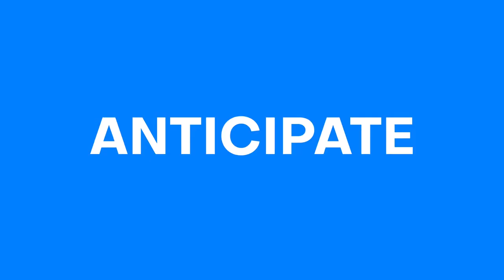VENDITA APPARTAMENTI ASTA GIUDIZIARIA: AsteImmobiliariRoma.net